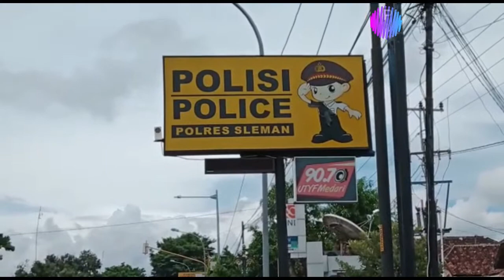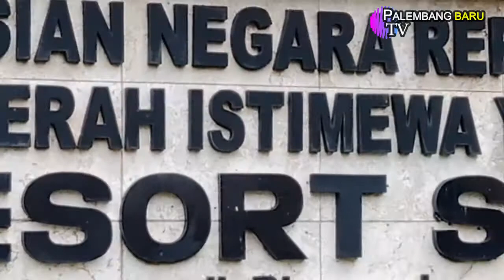CINTA DITOLAK, 7 WANITA YANG MIRIP PUJAAN HATI JADI KORBAN SEORANG PRIA DI YOGYA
PALEMBANG BARU, Yogyakarta - PRIA berusia 37 tahun asal Selopampang, Temanggung, Jawa Tengah berinisial JP dibekuk jajaran Reskrim Polres Sleman, Daerah Istimewa Yogyakarta atau DIY di lapangan Denggung pada Minggu pagi tanggal 27 Desember.

Pria tersebut ditangkap lantaran menyiramkan cairan jenis lem G merk Dextono kepada seorang wanita pengendara sepeda atau goweser yang sedang sedang melintas di Jalan Gito Gati pada 24 Desember 2020 lalu.

Kapolres Sleman AKBP Anton Firmanto didampingi Kasat Reskrim AKP Deni Irwansyah serta Kasubag Humas Iptu Edi Widaryanta kepada wartawan saat menggelar jumpa pers di Mapolres setempat Senin 28 Desember menceritakan kronologis kejadian.

"Pada tanggal 24 Desember korban bersama ayahnya sedang mengayuh sepeda di Jalan Gito Gati sekira pukul 05:40 WIB. Saat itu pelaku yang datang dari arah belakang langsung menyiramkan cairan berjenis lem G merk Dextono  ke tubuh korban dan mengenai paha bagian kanan. Cairan itu sudah dipersiapkan dashbord pelaku. Korban  mengalami luka Kepuh di paha atas bagian kanan," ujarnya.

Diungkapkan Anton, cairan jenis ini jika disemprotkan ke bagian kain bisa terbakar.

Pelaku dikatakan Kapolres, telah melakukan perbuatan yang sama sebanyak tujuh kali di lokasi yang berbeda.

"TKP pelaku berpindah-pindah. Tempatnya antara lain; Jalan Palagan Ngaglik pada 29 Oktober, Jalan Magelang depan SMPN 1 Sleman tanggal 8 November, Jalan Parasamsya Tridadi tanggal 30 November, Jalan Gito Gati (depan masjid Suciati) tanggal 24 Desember dan Jalan Damai Ngaglik Sleman tanggal 25 Desember," jelasnya.

Adapun, kata Anton pelaku tega melakukan perbuatannya karena didasari sakit hati dengan wanita yang dulu sangat dicintainya. Belakangan, diketahui wanita yang diidamkan pelaku itu pergi begitu saja meninggalkannya.

"Pelaku ini pekerjaannya serabutan jadi selalu berpindah-pindah tempat tinggalnya di Sleman. Kepada wanita yang dicintainya itu pelaku sempat menyerahkan uang dengan total Rp8juta. Dengan harapan pelaku bisa menikahi wanita tersebut," ujar Kapolres.

Jadi lanjut Kapolres, karena didasari sakit hati itu pelaku melampiaskan aksinya pada wanita yang bersepda dan memiliki kemiripan dengan perempuan yang sangat dicintainya itu.

"Setiap ada wanita yang bersepeda dengan ciri-ciri hampir sama dengan wanita dicintainya itu pelaku pasti menyemprotkan cairan itu," tegasnya.

Dari tangan pelaku polisi berhasil mengamankan barang bukti berupa satu botol lem G merk Dextono, sepeda motor Suzuki SPM warna hitam, celana panjang warna biru, foto rekaman CCTV dan lain-lain.

Atas perbuatannya pelaku dikenakan pasal 351 KUH Pidana tentang penganiayaan.